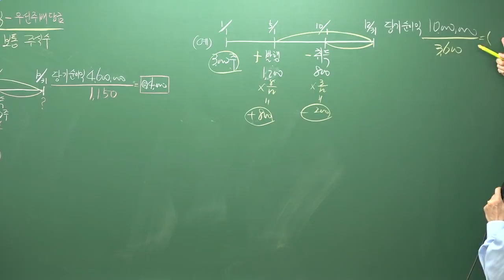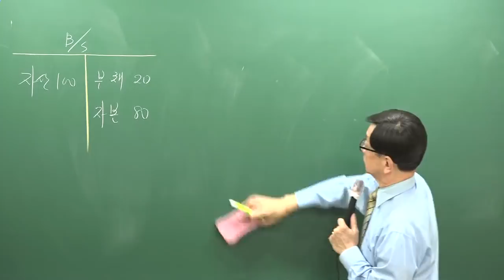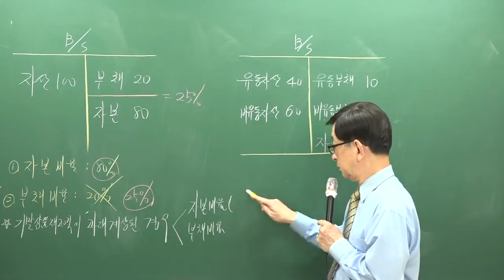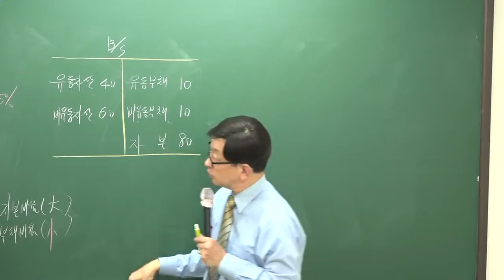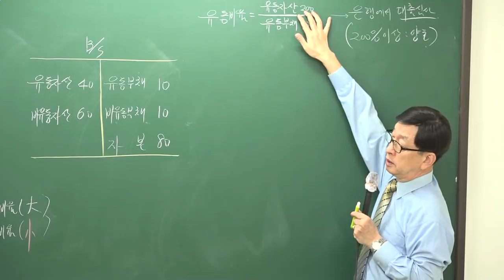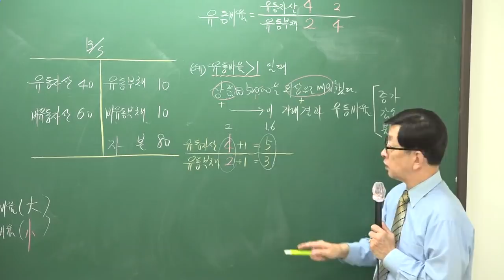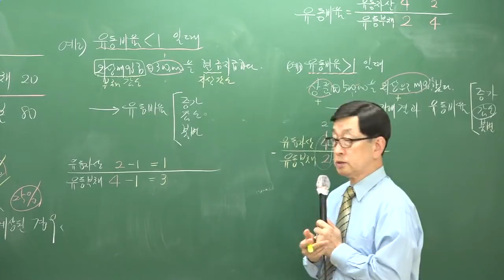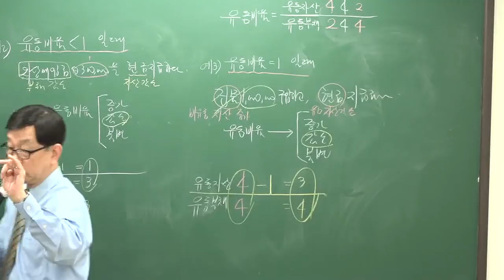[주전무] 2019년 주택관리사 회계원리 기초이론과정 10-21(1)